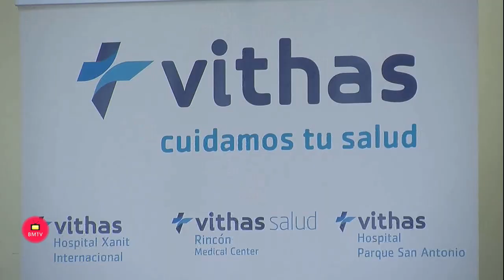Presentación en el Hospital Vithas la primera Unidad Específica de Deterioro Cognitivo de Andalucía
El acto ha contado con la presencia de la directora de Zona Vithas Costa del Sol, Mercedes Mengíbar; la directora médica de Vithas Parque San Antonio, Carmen Cortes; así como del equipo que integra la Unidad y que está liderado por Cristóbal Carnero Víctor Campos.